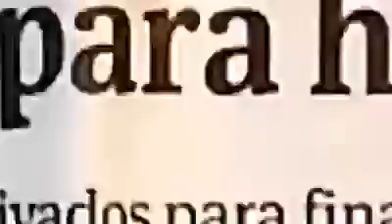BNDES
O vídeo é outro tbt e foi exibido na última campanha. Mas está mais atual do que nunca, depois que Palocci revelou os R$ 500 bilhões de desvio do BNDES para as nações amigas